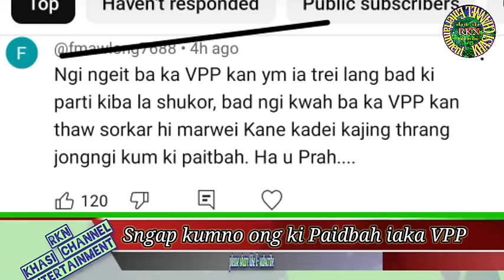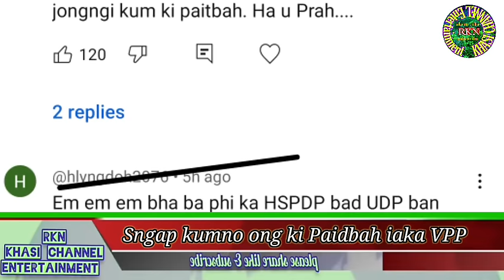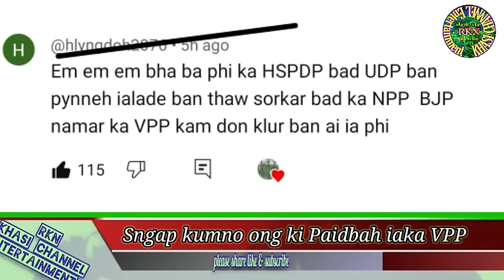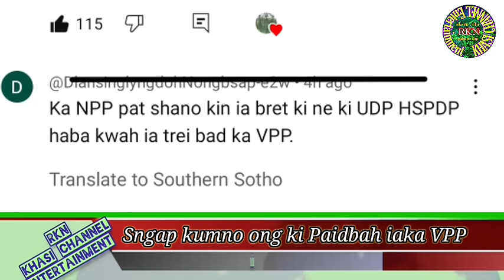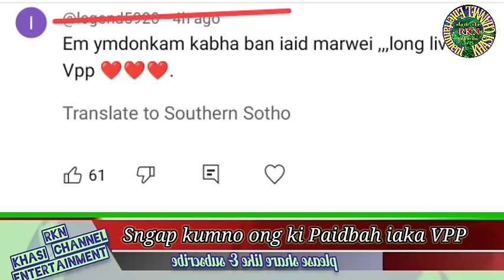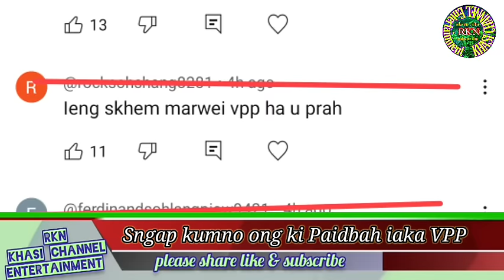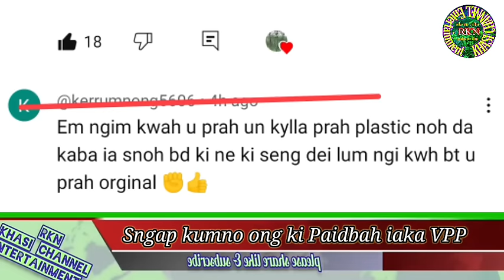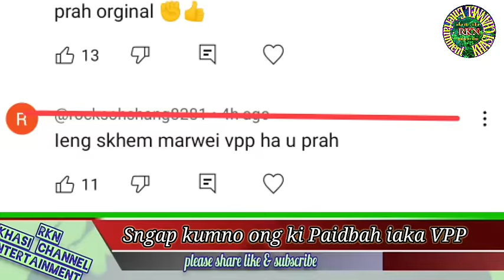Sngap kumno Comments ki Paidbah iaka Video ba Ong biang ban iatreilang ka VPP bad UDP,HSPDP